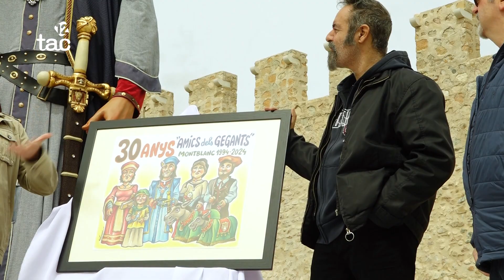Joan Vizcarra il·lustra els 30 anys dels Amics dels Gegants de Montblanc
El caricaturista montblanquí ha estat l’encarregat de dibuixar la imatge del seu 30è aniversari. Aquesta presidirà la programació especial d’aquesta efemèride, que tindrà com a acte central una trobada gegantera amb una cinquantena d’elements de la imatgeria festiva del país